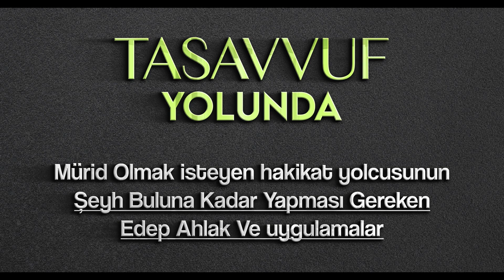Mürid Olmak İsteyen Hakikat Yolcusunun Şeyh Buluna Kadar Yapması Gereken Edep Ahlak ve Uygulamalar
Bu sohbet Tedbirat-ı İlahiye Sohbetlerimizin 31. Bölümünden alıntıdır.

Not: Muhyiddin İbnü'l-Arabî Hazretleri (K.S)  Ekolü Üzere Tasavvuf Sohbetidir.
Not: TEDBÎRAT-I İLÂHİYYE ve  TEDBÎRAT-I İLÂHİYYE Sohbetleri 'Ahmet Avni Konuk'un Tercüme ve Şerh ettiği kitaptan alıntılanarak hazırlanmıştır. Dolayısıyla Ahmet Avni Konuk'un kendi kanaatini içeren açıklamaları olağandır. İlgili kardeşlerimizin dikkatine.

Salı günleri, sohbetlerimize katılmak isteyen kardeşlerimiz için ikametgahımız.

Arifane İlim Derneği (Dergâhı)

Yıldırım İlçesi, Emirsultan Mahallesi, Doyuran Caddesi
Akal Çıkmazı No :2 Daire : 1-2-3 Bursa
(Emirsultan Camii Çaprazında)